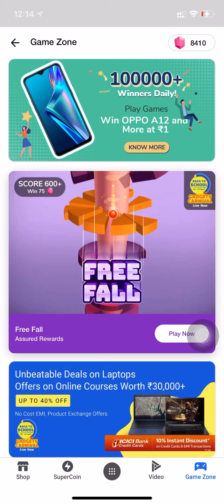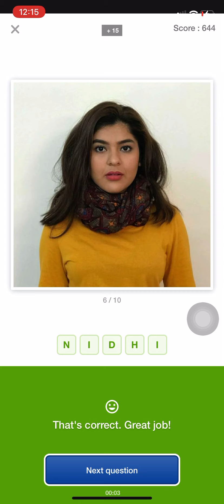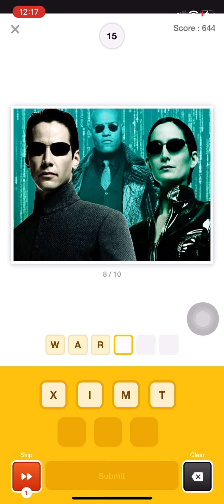Flipkart Guess What Quiz Answers Today | Movies Special | Win Oppo A12, Gems | 9 April 2021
Queries Solved :-
○Flipkart Live
○Flipkart
○Flipkart Quiz Answers today
○Flipkart Quiz
○Quiz
○flipkart answers
flipkart quiz
flipkart
quiz